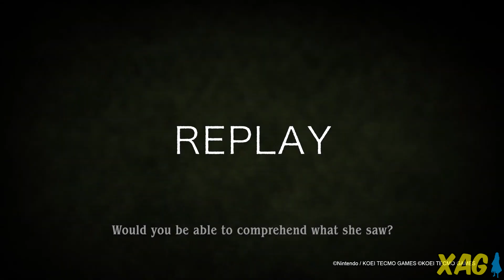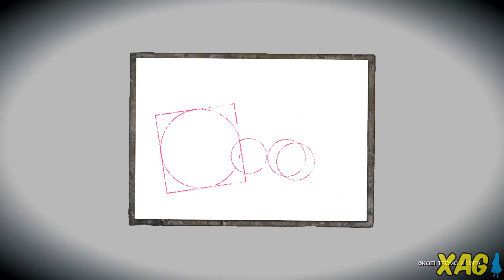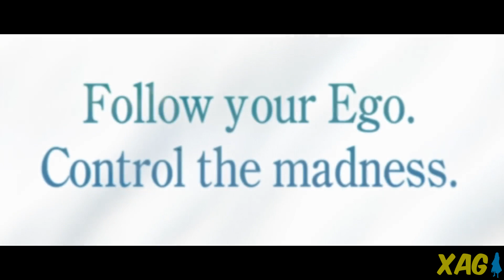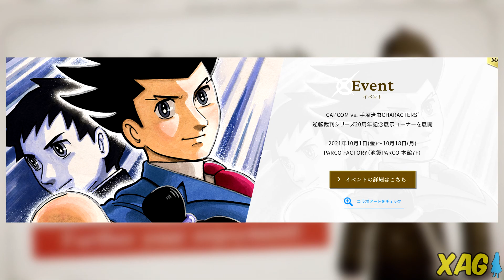KOF XV terá duas surpresas, novo Fatal Frame não está em produção, Monark RPG ganha data e mais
The King Of Fighters XV - Heidern recebe trailer mostrando habilidades como personagem jogável e o jogo de luta da SNK terá dois lutares surpresa até o lançamento de acordo com a Famitsu.

Fatal Frame - Koei Tecmo não está produzindo novo jogo da série Project Zero, o que também se aplica a mais remasters além de Maiden Of Black Water. A informação veio por Keisuke Kikuchi em nova entrevista que também disse que o filme ocidental da série ainda está sendo desenvolvido. A primeira menção do projeto foi no lançamento de Fatal Frame The Movie no Japão.

Também foi revelado que o porte de Switch de Maiden trouxe dificuldades para a equipe em relação as demais plataformas: XONE, PS4, PC, Series e PS5.

Monark RPG - Título feito por ex-produtores de Shin Megami Tensei ganha data de lançamento no ocidente pela NIS America. Ele contará com sistema de Madness e o protagonista controlará demônios como um monarca. Esteticamente, ele lembra Tokyo Ghoul e Persona na abordagem.

Phoenix Wright: Ace Attorney - Site de 20 anos de aniversário da série é aberto e conta com merchandising. Não está claro se algo será anunciado em comemoração, mas em julho foi disponibilizado uma coletânea de The Great Ace Attorney Chronicles.

Xbox live: GamerXJPSDC (PC)
PSN: GamerXJPSDC (PS5)
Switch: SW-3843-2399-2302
Steam: XAnimeGamer (PC)